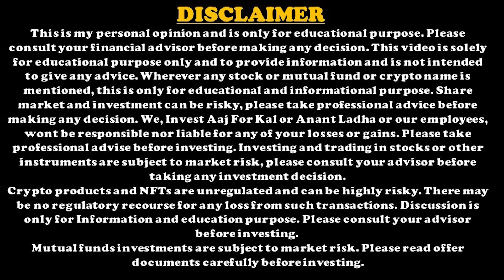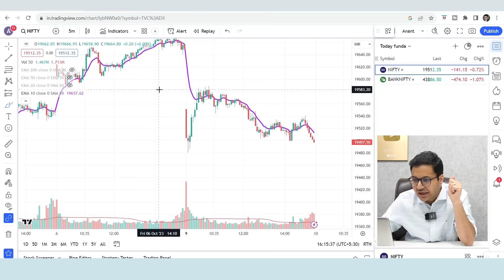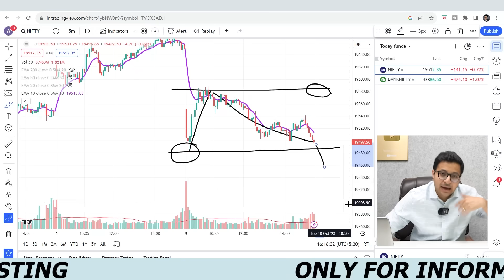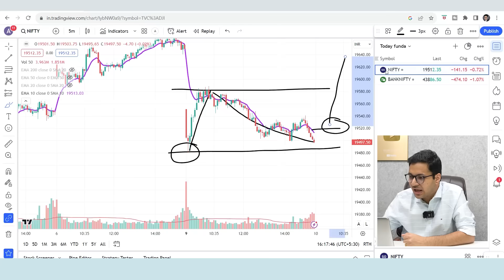Israel-Hamas war stock market crash or impact? | Nifty and bank nifty analysis | 9/10/2023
Last Live batch of 2023

*Mutual fund*-